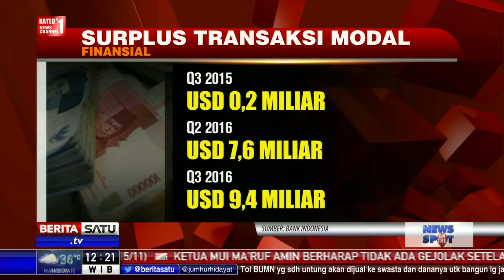Neraca Pembayaran Indonesia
Di tengah tekanan arus keluar modal asing, BI mencatat surplus neraca pembayaran Indonesia (NPI) menjadi US$ 5,7 miliar pada kuartal tiga. Surplus tersebut membuat cadangan devisa naik menjadi US$ 115,7 miliar.

Facebook.com/BeritaSatuTV
Youtube.com/BeritaSatu